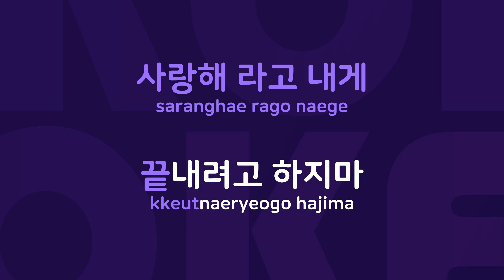MOVING : Originally Performed By 룰라 Karaoke Verison